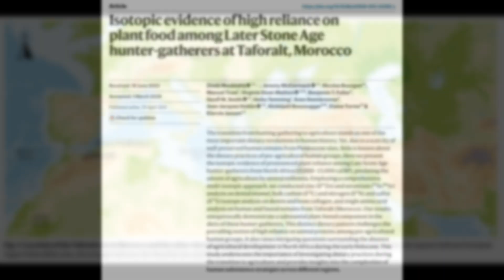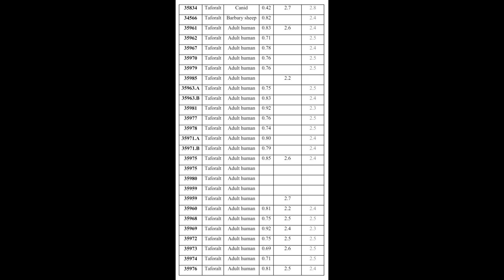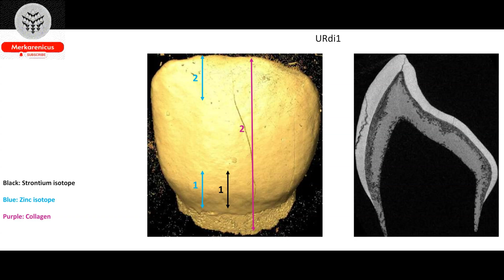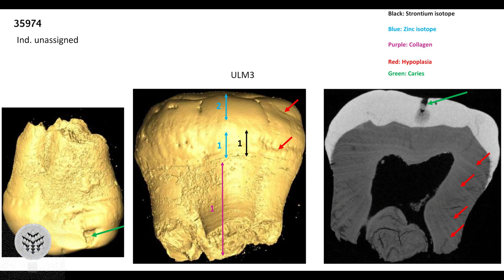Ancient hunter gatherers had a wider variety of plants in their diet than previously thought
Source Moubtahij, Z., McCormack, J., Bourgon, N. et al. Isotopic evidence of high reliance on plant food among Later Stone Age hunter-gatherers at Taforalt, Morocco. Nat Ecol Evol 8, 1035–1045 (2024).